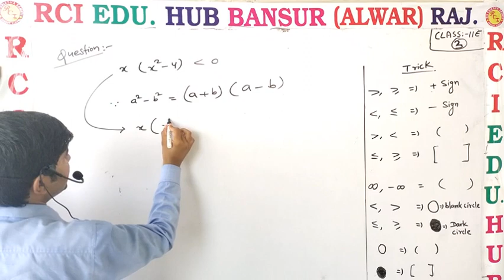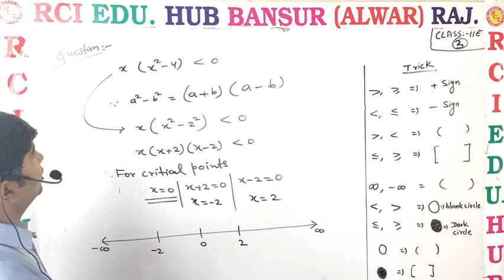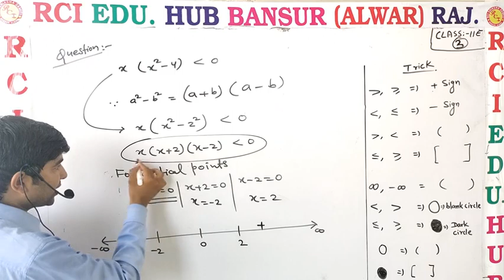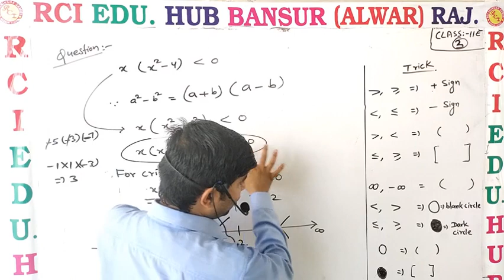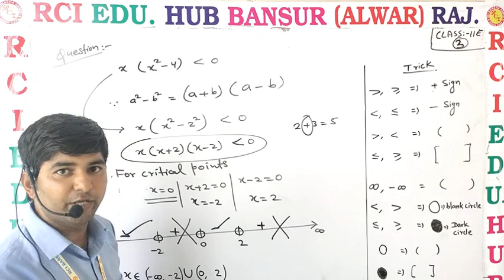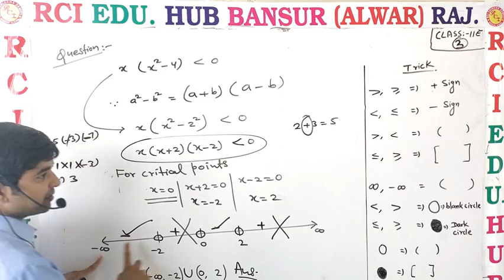INEQUALITY ENGLISH MEDIUM VIDEO 03 ll Rci Edu. Hub Bansur Alwar Raj.ll By Vc Sir